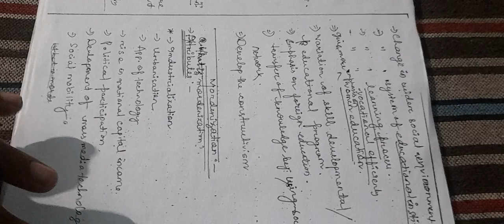Sociological Foundation of education(B.ed 2nd sem)important notes